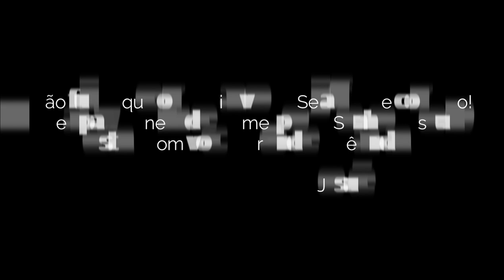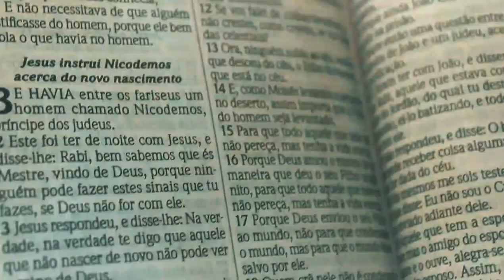Wesley Fernando | Filho Meu (Clipe Oficial)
Letra - Filho Meu

Compositor: Wesley Fernando

Jesus esta difícil caminhar
Parece que minha vida acabou
Jesus preciso tanto de Ti
Não tenho forças mais para prosseguir

Esta difícil enfrentar a situação
Me tira desse calabouço dessa escuridão
Preciso tanto ouvir a tua voz meu Jesus

Filho meu Eu estou aqui Eu vou te ajudar
Sempre ao teu lado eu vou estar
Filho meu continue à prosseguir
Eu estou aqui
E na minha presença nada vai te impedir
Ficha Técnica

Autor: Wesley Fernando
Direção Musical: Wesley Ranieri
Direção de Vídeo e Fotografia: Jones Otherside
Design Gráfico: Jones Otherside - Wesley Fernando
A música Filho Meu mostra que por mais difícil que esteja a nossa vida, Deus sempre estará conosco, acalmando a tempestade do nosso interior e nos respondendo simplesmente que sempre estará ao nosso lado.